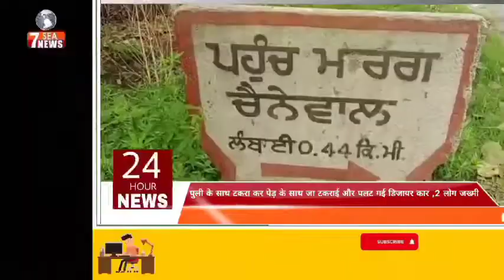पुली के साथ टकरा कर पेड़ के साथ जा टकराई और पलट गई डिजायर कार ,2 लोग जख्मी